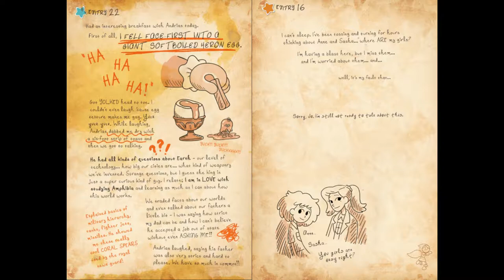NEW MARCY JOURNAL PAGES REVEALED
First the journal got delayed and now this?

RaptorfanRBLX YT now has Instagram!

Amphibia is owned by Disney and Matt Braly and not me.